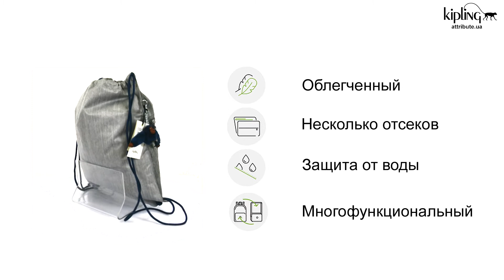Рюкзак Kipling BTS / Ash Denim Bl K09487_78H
Рюкзак Kipling (Киплинг) BTS / Ash Denim Bl Supertaboo K0948778H
Размер: 45x39,5x1 см. (15л)
Бельгия